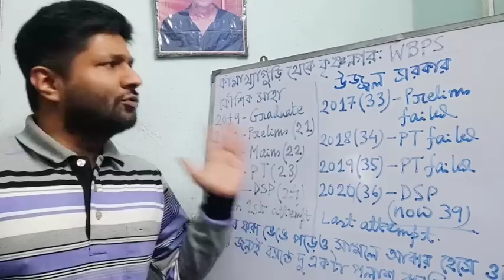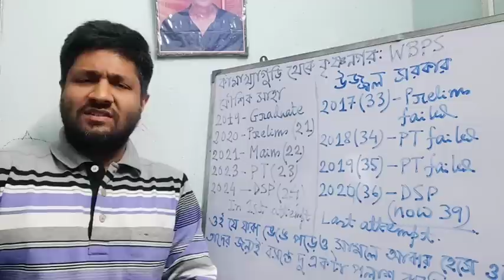এসব শুনে ডাব্লুবিসিএস পরীক্ষার প্রস্তুতি ছেড়ে দেওয়ার আগে একবার দেখে নিন Must watch for all aspirants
new psychology optional wbcs batch online